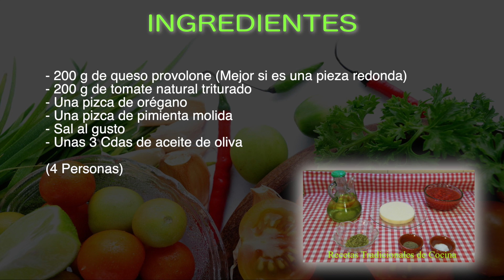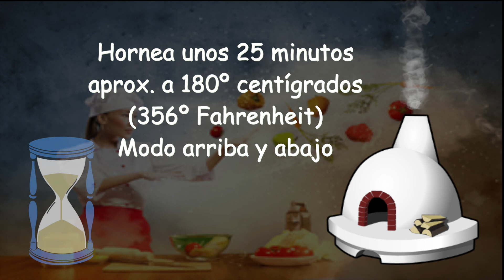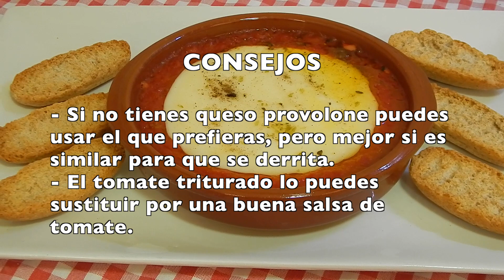Con solo 2 ingredientes podrás hacer este aperitivo de queso y tomate tan rico, fácil y rápido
Si te apetece un aperitivo muy original y sabroso, no debes perderte este queso provolone con tomate, un plato para comer acompañado de pan y compartir en el centro de la mesa, no te pierdas esta receta con solo 2 ingredientes tan rápida, fácil y buenísima.

INGREDIENTES

- 200 g de queso provolone (Mejor si es una pieza redonda)
- 200 g de tomate natural triturado
- Una pizca de orégano
- Una pizca de pimienta molida
- Sal al gusto
- Unas 3 Cdas de aceite de oliva